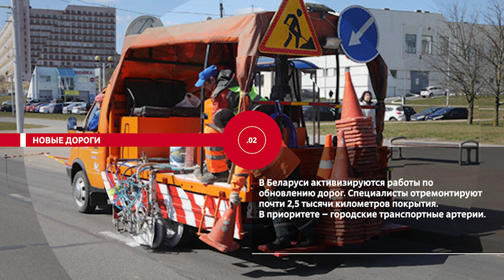НОВОСТИ ЭПИЗОДЫ 27 04 2023